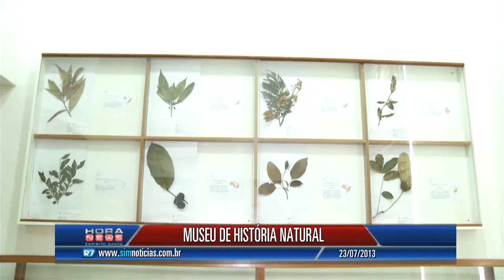Conheça o Museu de História Natural em Jerônimo Monteiro - Record News ES